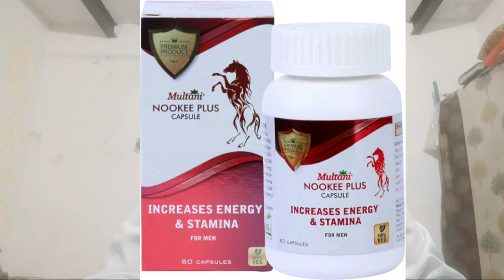Multani Nookee Plus Capsules For Men's Disease | How To Use Multani Nookee Plus Capsules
About Watch In This Video Watch To Know Here

Thanks For This Watching Video 🙂